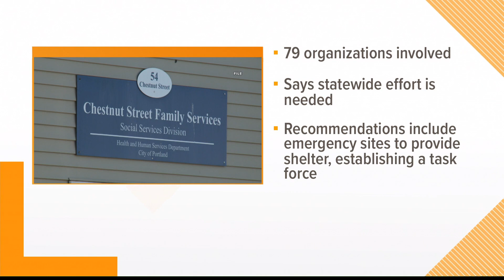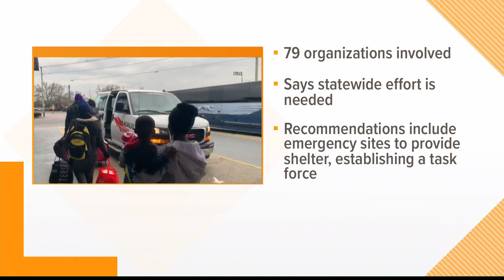5 Things to Know | Tuesday, May 24, 2022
5 Things to Know | Tuesday, May 24, 2022.